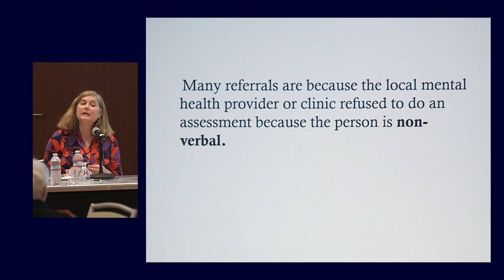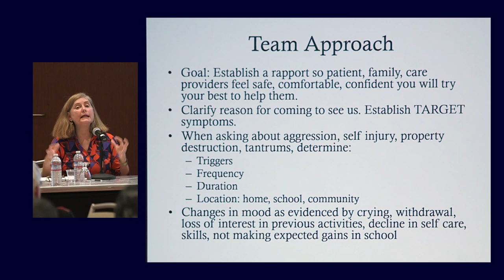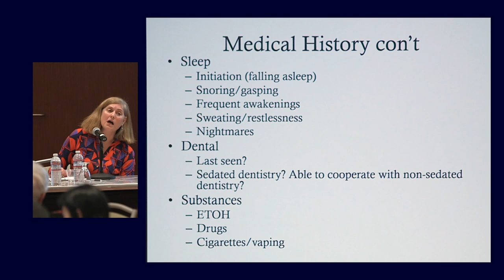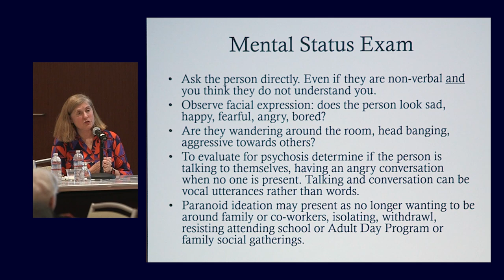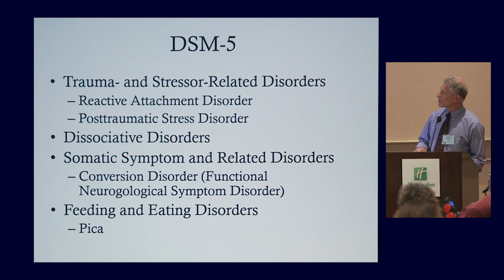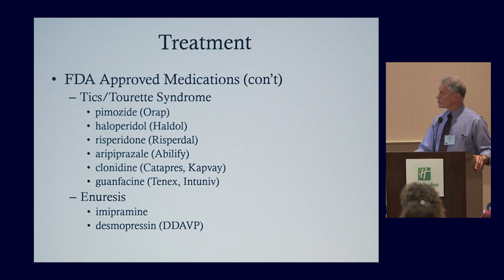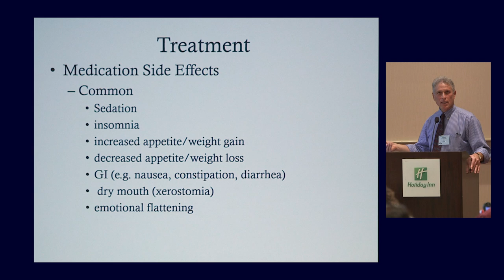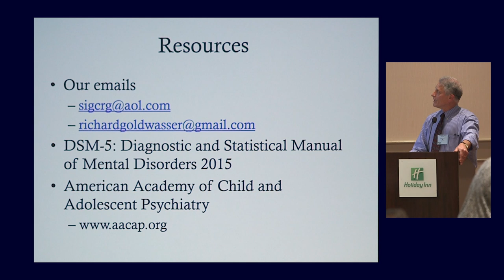Mental Health Challenges/Psychopharmacology for Individuals with DD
Richard Goldwasser, MD, and Susan Goldwasser, MD, Psychiatric Consultants to Redwood Coast Regional Center and North Bay Regional Center  Recorded on 03/06/2020. [Show ID: 35804]